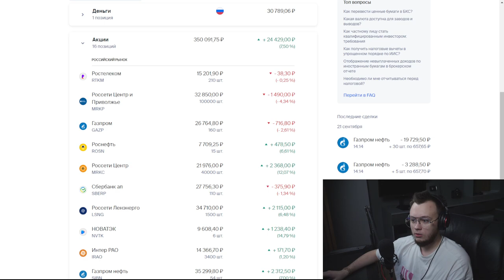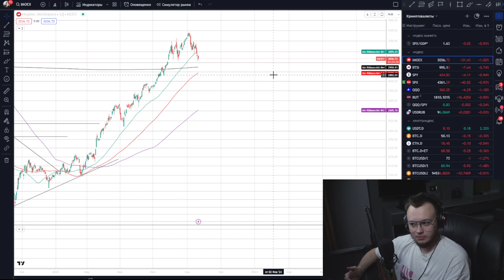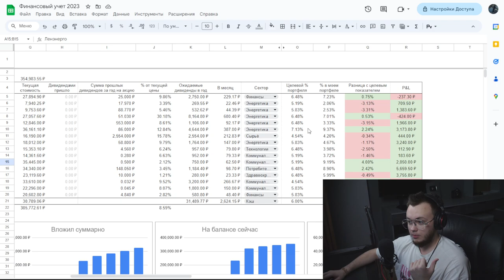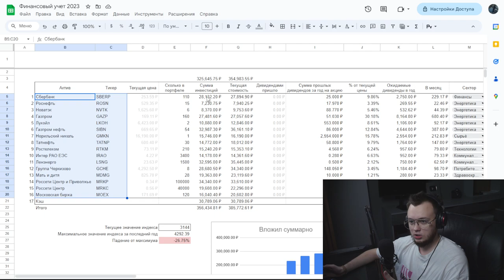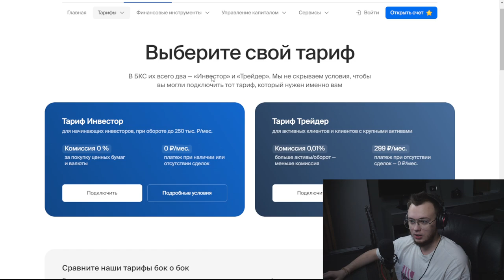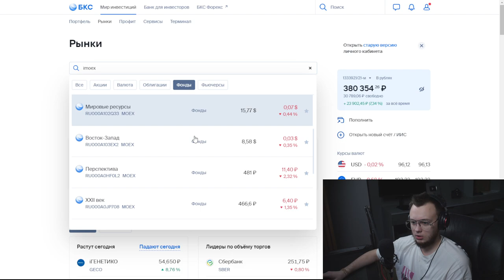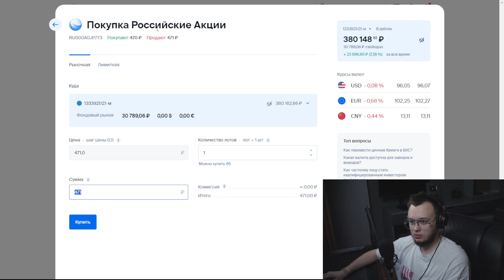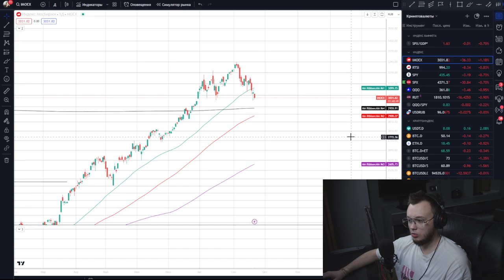ВО ЧТО ИНВЕСТИРОВАТЬ, ЧТОБЫ ВЫЙТИ НА ПАССИВНЫЙ ДОХОД / Обучение финансовой грамотности #3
ВО ЧТО ИНВЕСТИРОВАТЬ, ЧТОБЫ ВЫЙТИ НА ПАССИВНЫЙ ДОХОД. Куда вкладывать / Обучение финансовой грамотности и инвестициям #3

В этом видео Артём Первушин представляет всесторонний обзор для тех, кто хочет разобраться в финансах и начать инвестировать для достижения финансовой независимости. С фокусом на пассивный доход, он рассматривает разные классы активов — от акций до облигаций — и преподносит это как отличную альтернативу простому хранению денег "под подушкой".

Используя доступный язык, Артём объясняет основы инвестирования и как инвестировать в различные финансовые инструменты на бирже для заработка денег. Он подчёркивает, что облигации могут быть более надежным, но менее доходным вариантом по сравнению с акциями, особенно в условиях высокой инфляции, как в России.

Артём делает упор на финансовую грамотность, объясняя, как дивиденды и купонные доходы работают в вашу пользу или против вас в зависимости от экономической обстановки. На примере акций и облигаций, он демонстрирует, как управление финансами и правильное финансовое планирование могут привести к капитальному росту и долгосрочной финансовой свободе.

Что касается конкретных инвестиционных стратегий, он советует новичкам рассмотреть возможность инвестирования через биржевые фонды (ETF) или БПИФ, как менее рискованные варианты. Эти фонды предоставляют диверсификацию, инвестируя в несколько компаний сразу, что считается лучшей практикой для тех, кто только начинает свою инвестиционную карьеру.

Этот курс по инвестированию является отличным стартовым пунктом для тех, кто хочет получить качественное финансовое образование. В видео вы найдете массу полезных финансовых советов и практических рекомендаций, которые помогут вам не только заработать деньги, но и эффективно управлять своим капиталом для достижения дохода и, в конечном итоге, финансовой независимости.